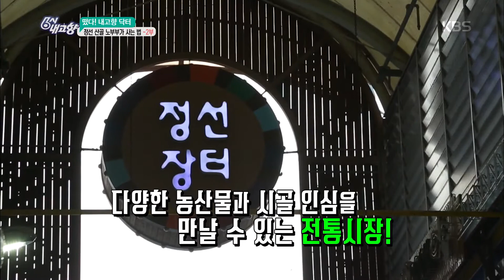6시 내고향 - [떴다! 내고향 닥터] 정선 산골 노부부가 사는 법 - 2부.20170614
[떴다! 내고향 닥터] 정선 산골 노부부가 사는 법 - 2부.